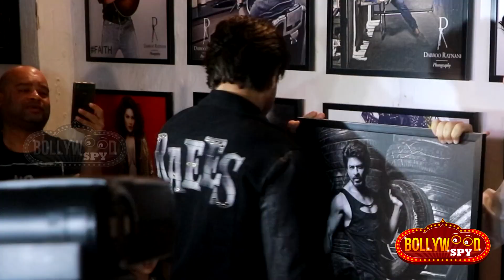Shahrukh Khan के RAEES की ADVANCE BOOKING हुई शुरू - धमाकेदार शुरुवात